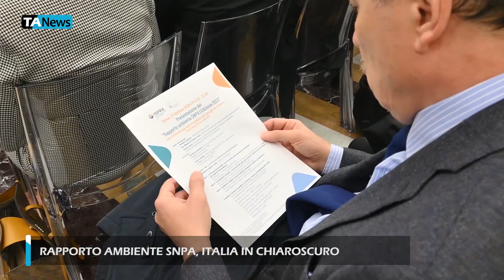Rapporto Ambiente SNPA, Italia in chiaroscuro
È un'Italia in chiaroscuro, quella che emerge dal Rapporto Ambiente del Servizio nazionale per la protezione dell'ambiente, presentato oggi a Palazzo Chigi dall'Ispra, alla presenza anche del ministro Gilberto Pichetto Fratin. Luci e ombre nei dati raccolti e analizzati dall'Ispra e dalle varie Arpa regionali: se da un lato l'Italia sta migliorando sul fronte dell'inquinamento atmosferico per quanto riguarda il particolato ultrafine PM2.5, dall'altro aumentano le emissioni di gas serra climalteranti.

E ancora: aumenta la produzione di energia da fonti rinnovabili, così come la raccolta differenziata che consente un minor smaltimento di rifiuti in discarica. Male, però, l'aumento dell'incidenza del turismo sui rifiuti urbani e della produzione di rifiuti speciali. Altri dati fortemente contrastanti riguardano i progressi dell'agricoltura biologica e dei controlli agli impianti produttivi, ma anche l'eccessivo stallo sull'adattamento climatico e sulla tutela delle aree protette, oltre all'ennesimo aumento del consumo di suolo.

L'Italia, poi, appare spaccata in due sui fronti della lotta all'inquinamento acustico e della raccolta differenziata dei rifiuti: dati più che soddisfacenti al Nord e in parte del Centro, decisamente più bassi e ancora insufficienti invece al Sud. Le principali criticità, comunque, riguardano il consumo di suolo, la produzione di rifiuti speciali e l'emissione di gas serra: tutti ambiti in cui il nostro Paese appare ancora troppo lontano dagli obiettivi fissati dal Green Deal europeo, dall'Agenda 2030 e dalla Strategia nazionale per lo sviluppo sostenibile.